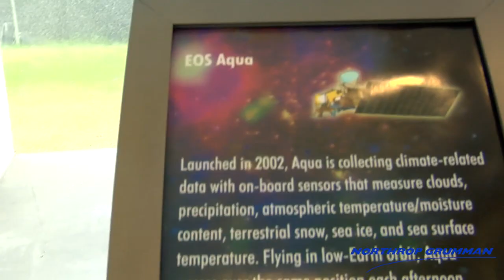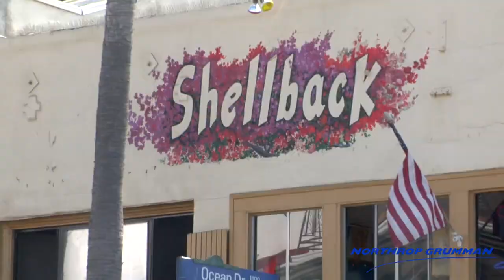How to Become An Engineer - Northrop Grumman Aerospace Systems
Northrop Grumman is a leading global security company providing innovative systems, products and solutions in aerospace, electronics, information systems, and technical services to government and commercial customers worldwide.

Want to know what it's like to work at Northrop Grumman Aerospace Systems as an engineer? Take a look at this video.